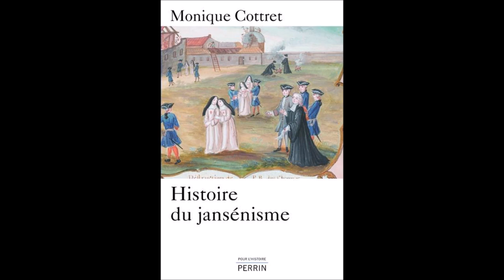Qu'est ce que le Jansénisme ? avec Monique Cottret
Personne ne s'est jamais réclamé du jansénisme. Le terme est une injure. Il transforme en sectateurs d'un obscur évêque du XVIIe siècle, Jansenius, ceux qui se voient comme les plus fidèles disciples de saint Augustin, les seuls catholiques véritables. Né au temps du baroque, le jansénisme a marqué de son empreinte spirituelle et culturelle le Grand Siècle puis les Lumières. Les engagements religieux, politiques, sociaux des jansénistes ont traversé la révolution et laissé des traces dans les siècles suivants. Dans la mémoire commune cependant, le jansénisme demeure un moment de la culture classique, entre Pascal et Racine. Il renvoie aussi aux religieuses de Port-Royal résistant au nom de leur conscience contre toutes les autorités, de l'Eglise et de l'Etat. Aucune autre forme de contestation religieuse, à l'intérieur du catholicisme, n'a eu de telles conséquences ni une pareille postérité. Cette grande synthèse s'attache à en souligner la diversité ; la pluralité est une force qui permet à cette mouvance de renaître après des périodes de persécution. Les débats théologiques, les arguments judiciaires, les condamnations et les procès ne suffisent pas à rendre compte du rayonnement du jansénisme, de sa diffusion dans tous les milieux. En persécutant les vieilles religieuses, en détruisant le monastère, en chassant les morts de leur cimetière, Louis XIV a, bien involontairement, contribué à légitimer leur révolte. Construit sur une surévaluation de temps historiques glorieux, le jansénisme critique le présent et annonce parfois l'avenir avec les armes du passé.